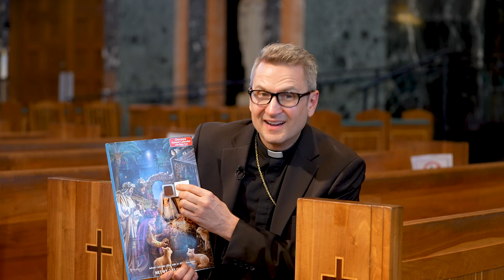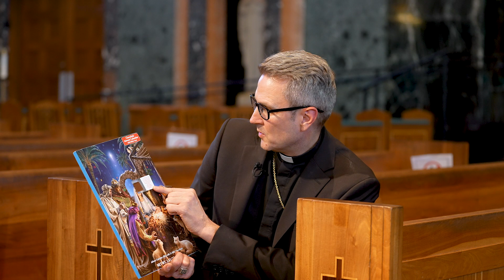A Christmas greeting from Bishop Hicks